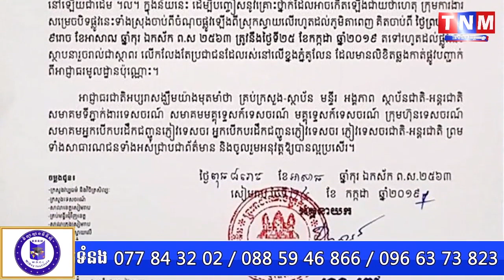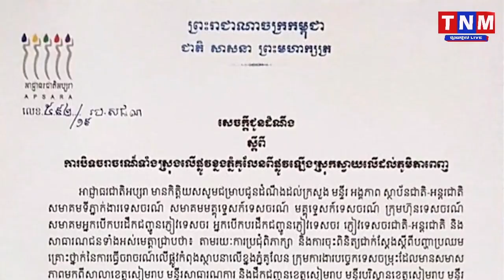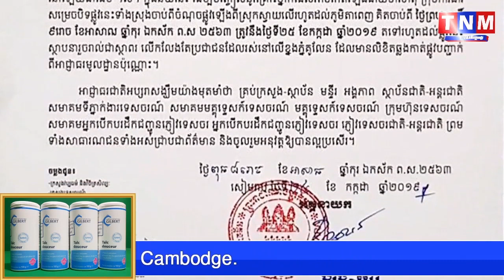អាជ្ញាធរអប្សរា ផ្អាកសកម្មភាពធ្វើ ចរាចរលើផ្លូវថ្មីឡើងទៅភ្នំគូលែនជាបណ្ដោះអាសន្ន